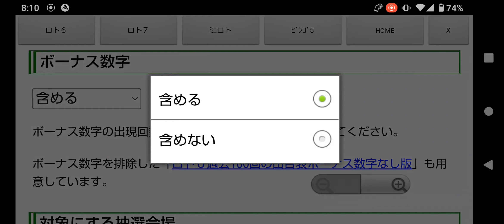8億4千万円のキャリーオーバー中!第1682回のロト6一口予想!過去100回の出目表＆予想ソフト無料ツールの使い方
前回の第1681回目は１等該当なし（３回連続）ということで、次回は８億４千万円までキャリーオーバーが膨らんでいます。

キャリーオーバー額が８億４千万円ということで、次回も１等１口だと、MAXの６億円ですね。

１等２口だと、ギリギリMAXの６億円に届くかどうかってところです。

１等を独り占めにしたい場合には、同じ数字の組み合わせを２口ずつ購入するのもアリだと思います。

さて、アプリはAndroid版だけですが、WEB版はiOSやPCでも利用できます。

スマホで「過去100回の出目表」が小さく感じる場合は、スマホを横向きにするといいかと思います。